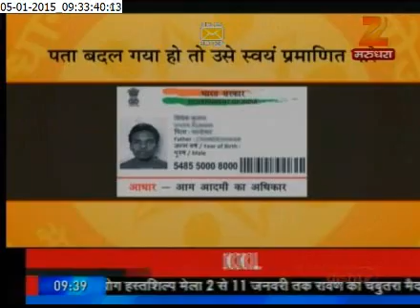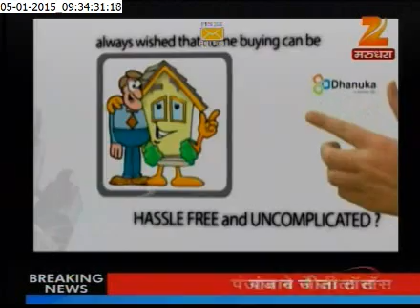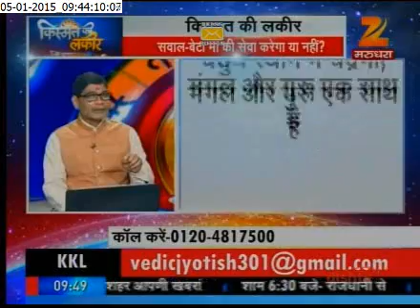ZEE RAJASTHAN: "KISMAT KI LAKEER", 5th jan, 2015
Astrology based show (daily horoscope)